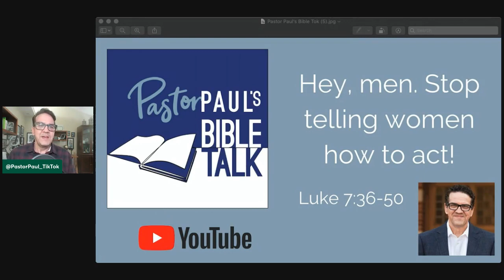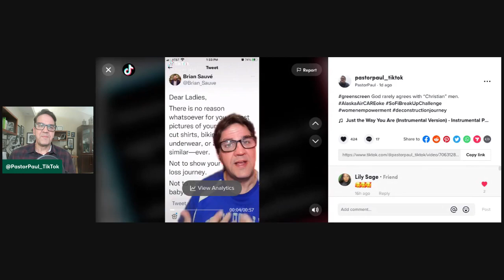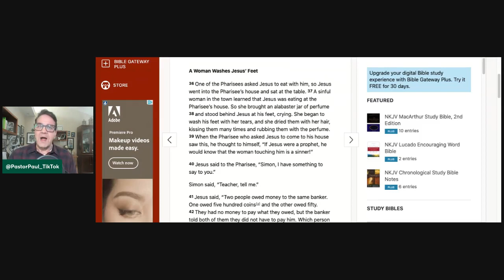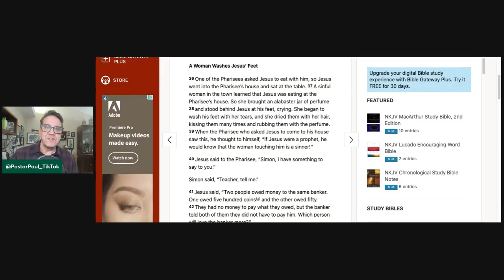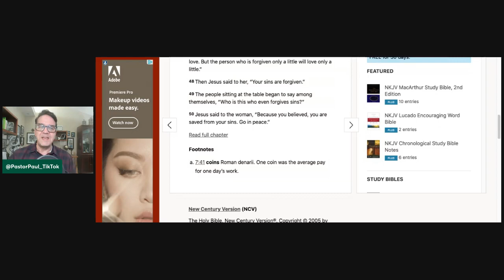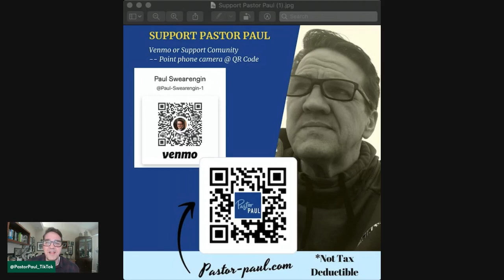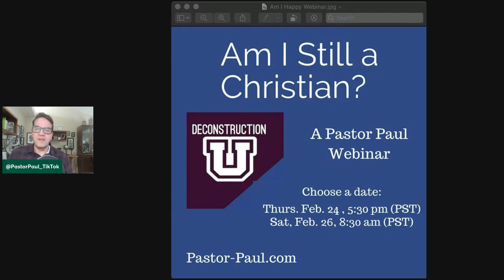Men, Stop Telling Women How to Act! Pastor Pauls Bible Talk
We look at a recent tweet in which a pastor scolded women for their attire on social media. Pastor Paul looks at modesty teaching in the church and how the story of the woman washing Jesus' feet (Luke 7) shows Jesus being much more concerned with the actions of men, than of the women they shame.